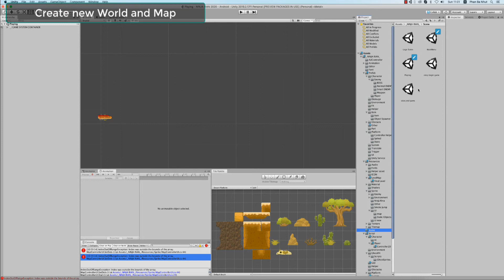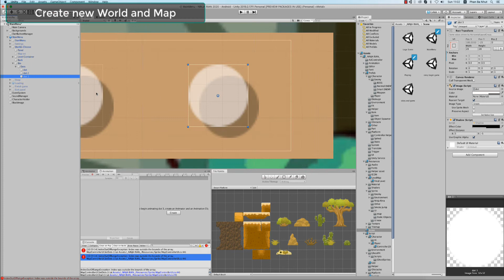2. Making New World and Map